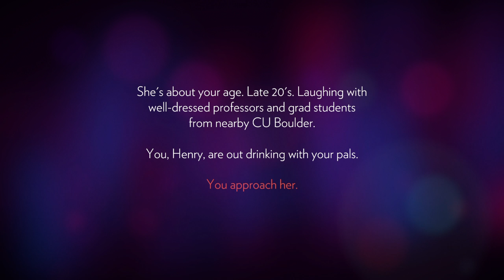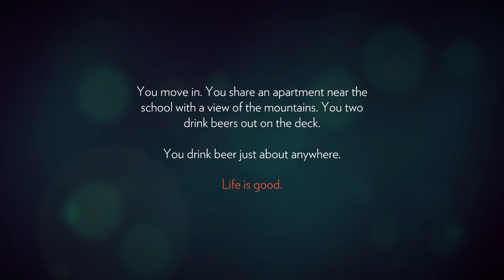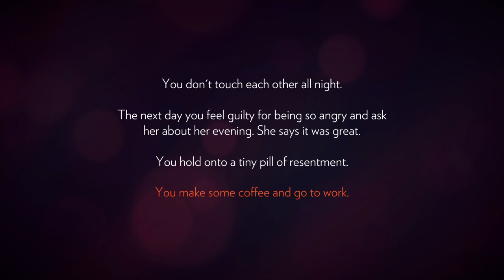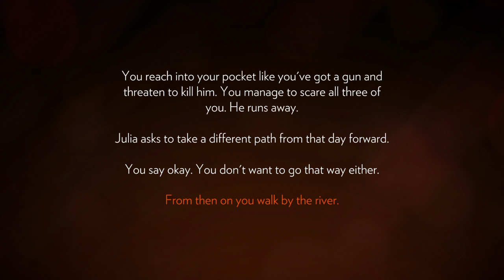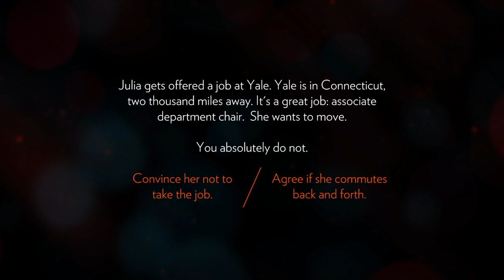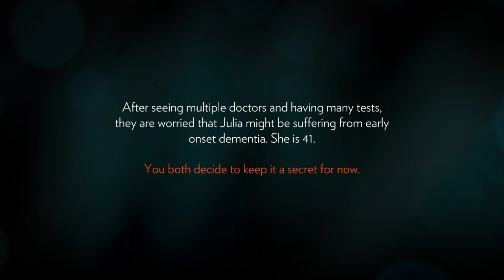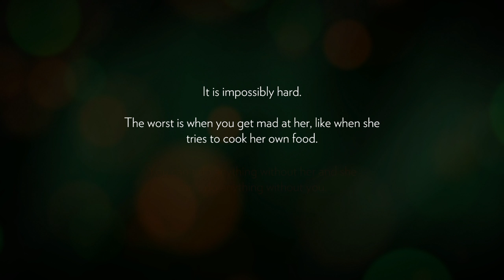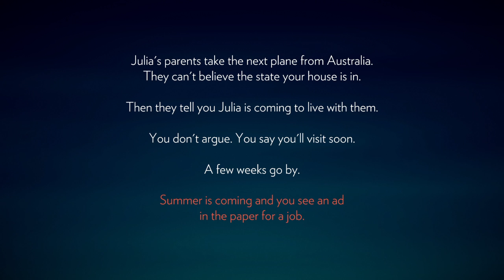Firewatch Part 1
Hi this is episode 1 of a new series im starting.